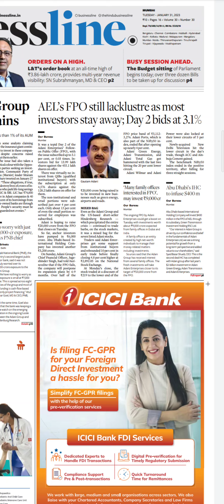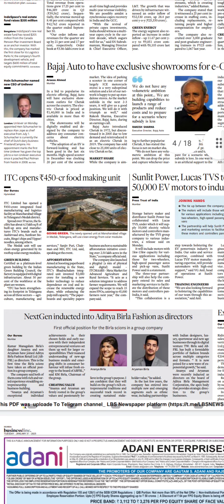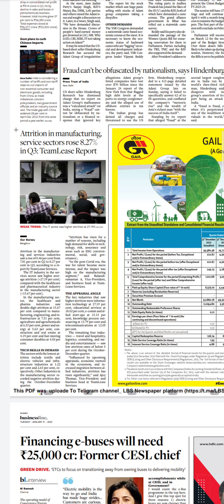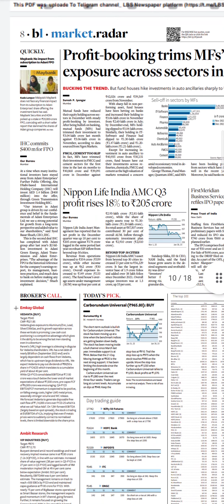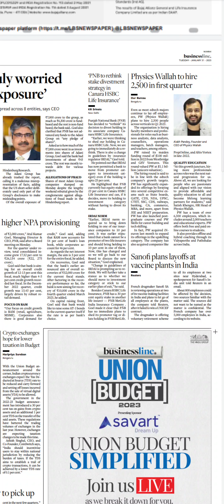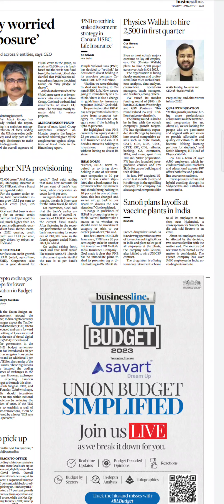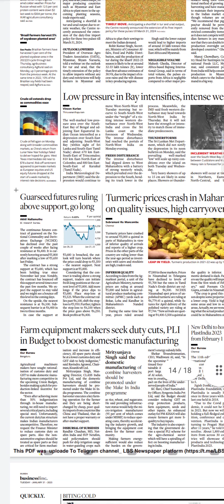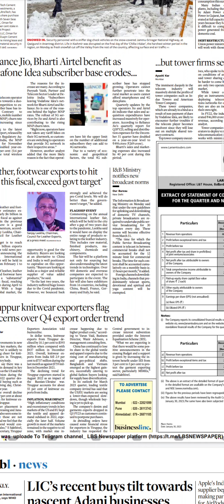Business Line Newspaper Headlines:(31-Jan-23)tuesday